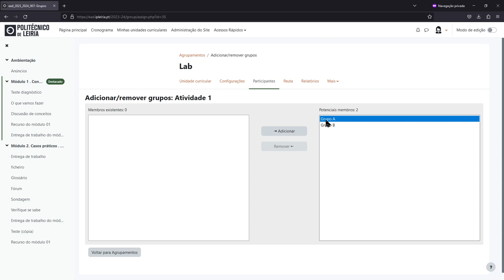Criar agrupamentos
Moodle 4.1